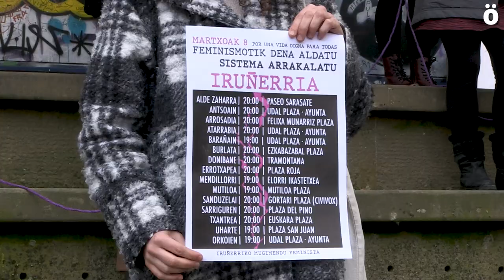"Borroka feminista eta antirrazistaren apologia egin nahi dugu aurtengo martxoaren 8an"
Martxoak 8 ate joka dugu, eta Iruñerriko Mugimendu Feministak hainbat mobilizazioen berri eman ditu. Izaera deszentralitatua izanen du aurtengo mobilizazio egunak.